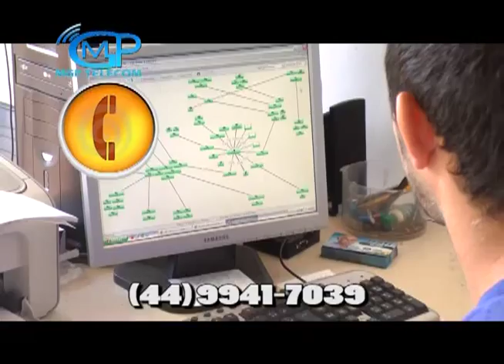MGP TELECOM - COMPANHIA ART SHOW .mp4